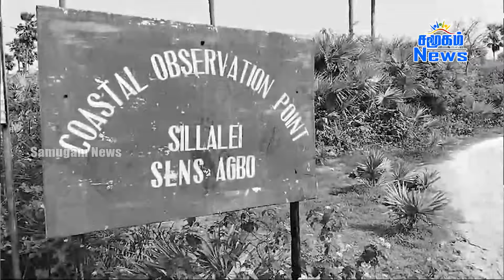தாயகம் பறிபோவதை ஒருபோதும் அனுமதியோம் | யாழின் முக்கிய பகுதியில் குவிந்த மக்கள்!